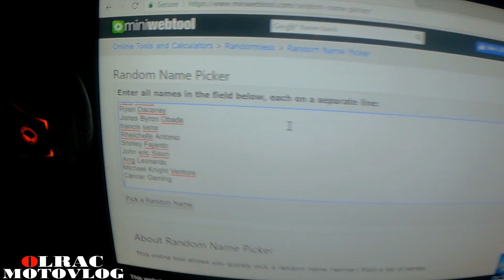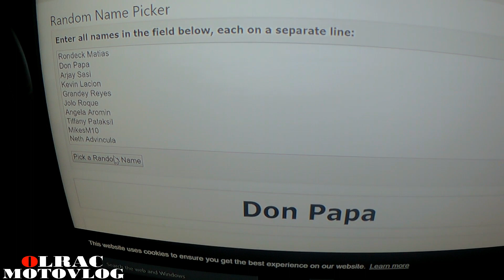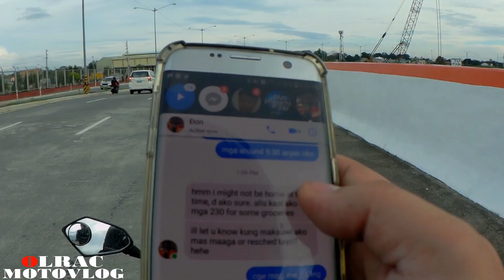EP19 WINNER WINNER CHICKEN DINNER? (OLRAC 200 SUBS WINNER)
What's Up OLRACSIAN?

In this Episode of OLRAC MOTOVLOG,
I will announce the two winners of the new OLRAC MOTOVLOG Cap for the 200 SUBSCRIBERS Raffle.

Here is the link for the EP18 DO YOU LIKE A CAP OF ME:

And I will also Discuss to you all the good news that I have receved from the KTM SouthSide.

Here is the link for the EP15 KTM SOUTHSIDE ANNIVERSARY:

So Congrats again to the 2 Winners of the OLRAC MOTOVLOG CAP.
And hope to see you all on my next episode.

My gears:

Camera: SJCam SJ6 legend
     Supremo 4k
Helmet: - NHK GP1000 Red White & Black
Riding Jacket: - KOMINE Global gear
Riding Gloves: - KOMINE Global gear
Riding Boots: - RYO

Bike: MotorStar Z200S Red & Grey

MOTOVLOGGERS PHILIPPINES MEMBERS YOUTUBE CHANNEL.